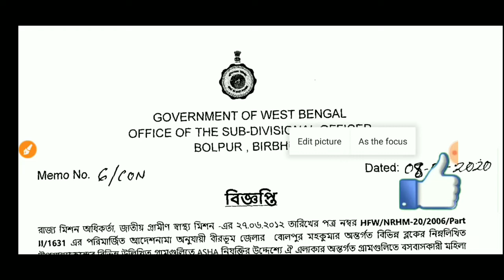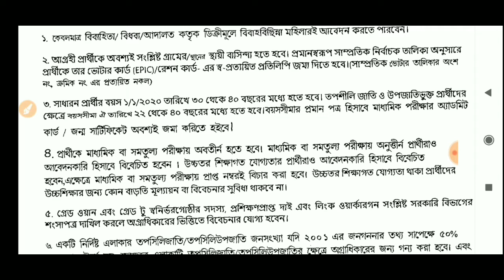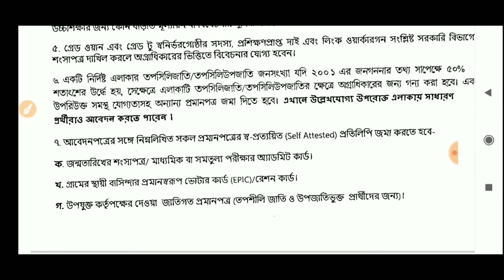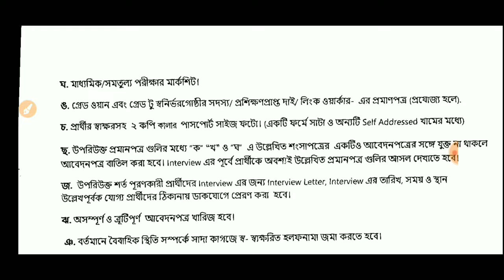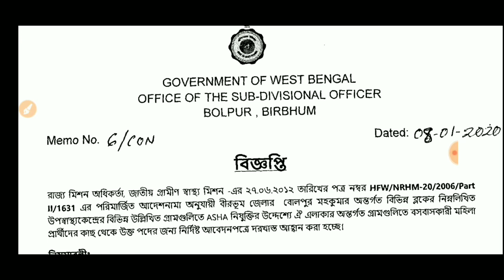asha kormi recruitment 2020 | asha worker recruitment west bengal 2020 | asha karmi new jobs 2020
asha worker recruitment west bengal 2020,asha karmi new jobs 2020,new vacancy wb icds,wb govt jobs 2020, Sarkari Karmochari 360, আশা কর্মী নিয়োগ ২০২০